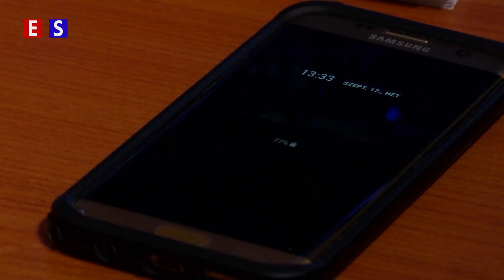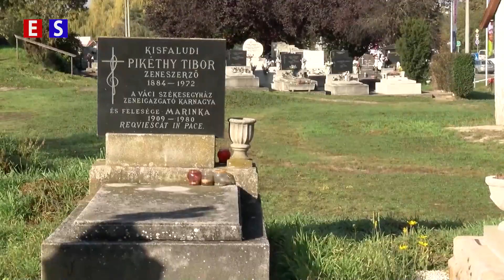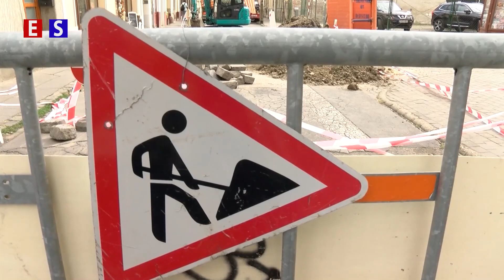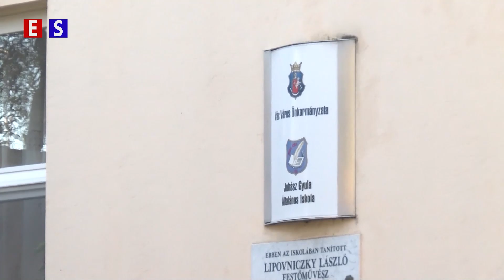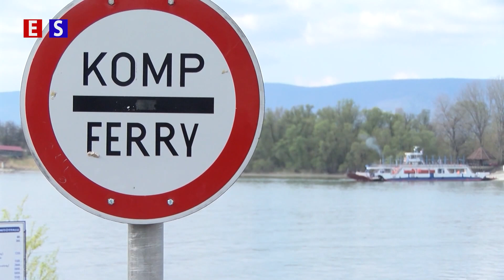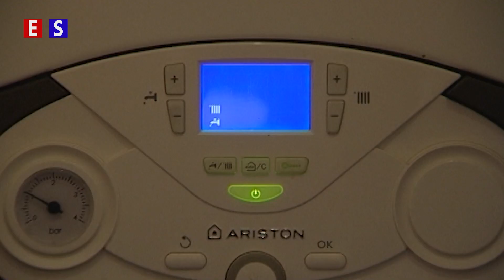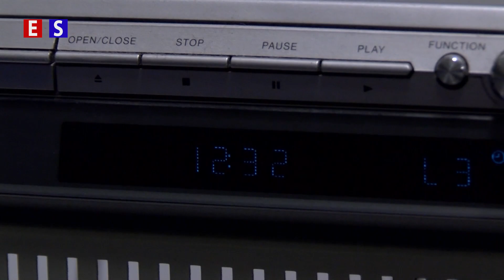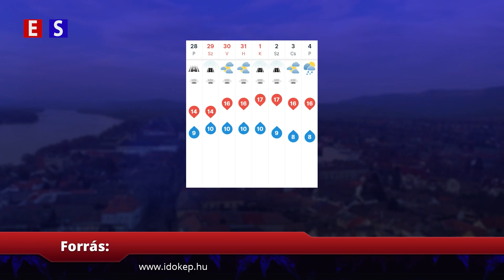A városfejlesztő munkatársai nagy erőkkel készültek a Halottak Napjára | Híradó-2022-11-02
Hírek:
01:03 - Mindenszentek és Halottak napja
02:42 - A váci temetők felkészültek a látogatók fogadására
04:22 - Elhunyt Dóra Zoltán
05:25 - Szombat reggel átadják a Káptalan utcát
06:22 - Szerdán javítják a Tímár utca burkolatát- 7-és 17 óra között nem lehet használni
07:05 - Csőtörés miatt volt tanítási szünet a Juhász iskolában
07:48 - Oktatáson vettek részt a váci önkéntes tűzoltók
09:44 - Drágul a komp
10:20 - November 7-én a kormány fogadja a pedagógusok sztrájkbizottságát
11:19 - Akár havi 10 ezer forintot is biztosít a rezsiköltség kiegészítésére a váci önkormányzat. A juttatás kizárólag a váci lakosú és rászoruló személyek kaphatják
14:12 - Október 31-e után kivezetik az újtelepítésű háztartási napelemek visszatáplálását
15:20 - Óraátállítás lesz vasárnap
17:33 - Időjárás